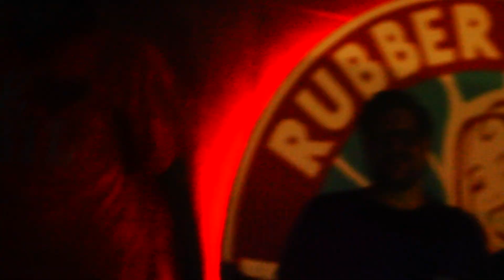DEF RAIN -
filmed at Rubber Gloves Rehearsal Studio; Denton, TX